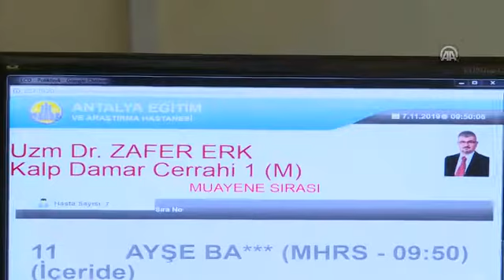بعد فقد رضيعه.. طبيب تركي يختص بجراحة القلب رغم إعاقته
نجح أرك، المقيم في ولاية أنطاليا جنوبي تركيا، في أن يصبح جراحا بالعزيمة والعمل الجاد، رغم الإعاقة التي يعانيها بنسبة 48 في المئة، بسبب مرض خلقي في العضلات منذ الولادة.